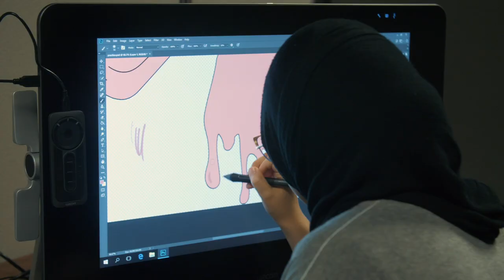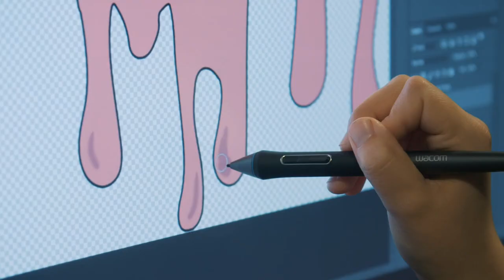Shock Doc: Masara Al-Sharieh, media arts major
Freshman media arts major Masara Al-Sharieh originally wasn't going to come to Wichita State, until she found out we'd added a curriculum for animation majors.

Now she's been able to pursue her passion for animation and filmmaking through Shocker Studios, and believes the program has what it takes to let her achieve her dreams!